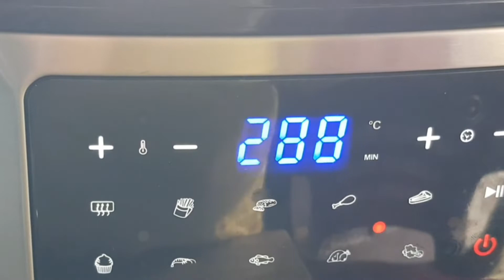Air Fry Roast Chicken